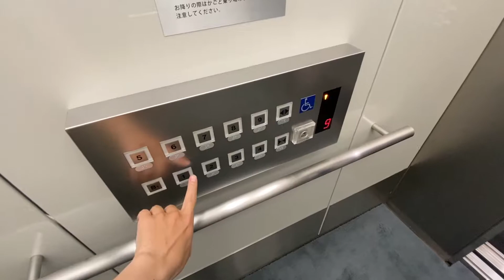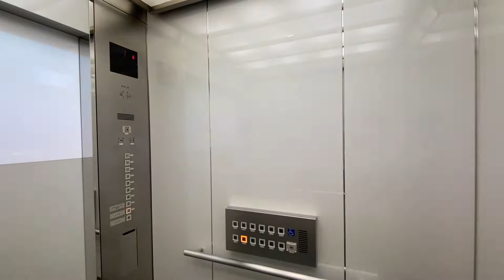東京ファッションタウンビル（TFTビル）エレベーター（東芝製）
東京国際展示場(ビックサイト)の近くにあります。

B・Cバンクが東芝製です。

非シースルー
用途：乗用
定員：24名
積載：1600Kg
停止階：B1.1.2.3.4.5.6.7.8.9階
基数：1基(非シースルー)

→1:09
シースルー
用途：乗用
定員：24名
積載：1600Kg
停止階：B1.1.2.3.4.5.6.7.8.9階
基数：3基(シースルー)

方式：ロープ式
制御：インバーター制御方式
機種：CL75
設置年：1996年(平成8年)
所在地：東京都江東区有明3丁目6番11号